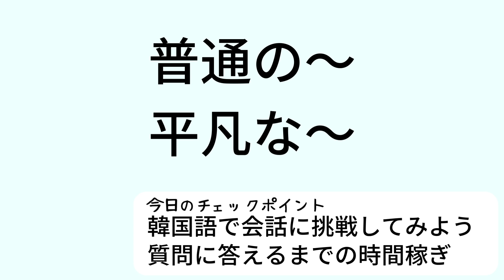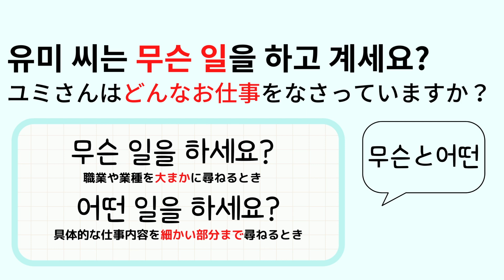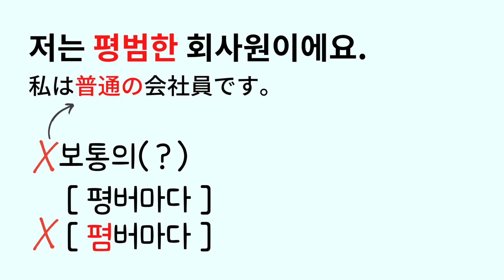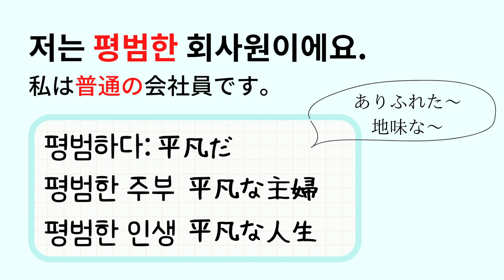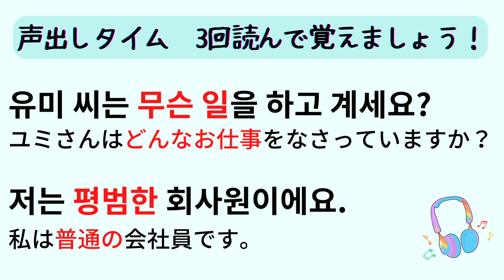例文で覚えよう９ 普通の会社員です【2861韓国語学習ワンポイントアドバイス】